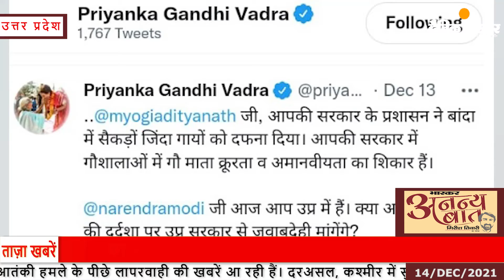Bhaskar News Bulletin : Tuesday December 14 2021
दिसंबर १४, २०२१ के समाचार इस प्रकार है ...

Dainik Bhaskar Uttarakhand and UP Daily News Bulletin for December 14 2021